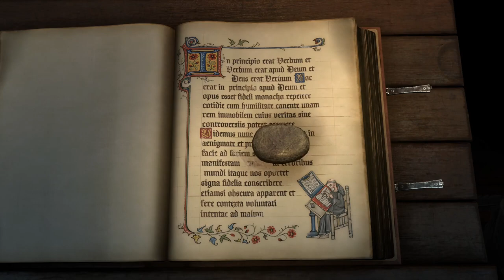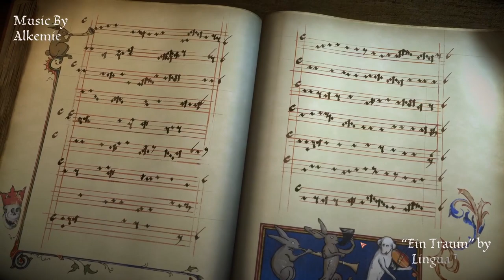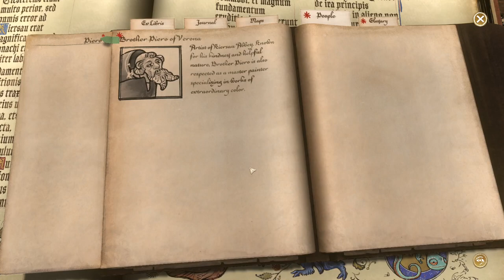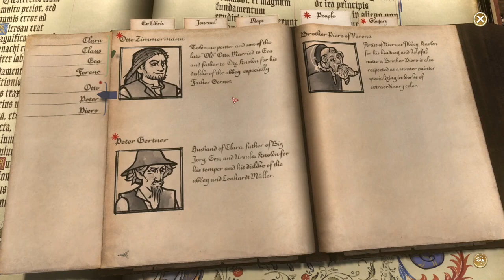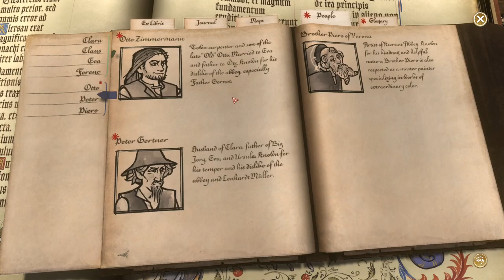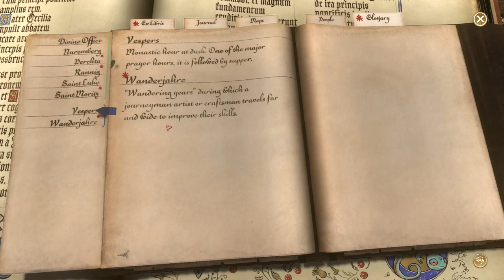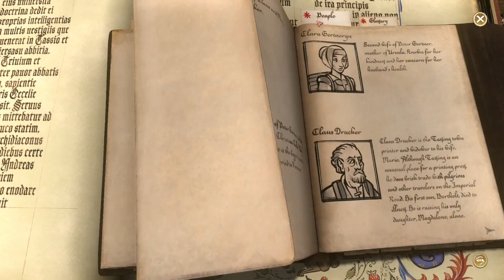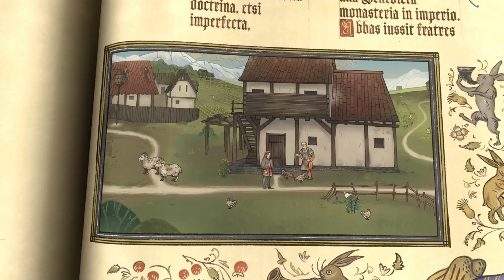Let's Play Pentiment - Episode 1: An Artist's Mind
In the first episode of Pentiment we experience the life of an up and coming artist in a small village of Austria.